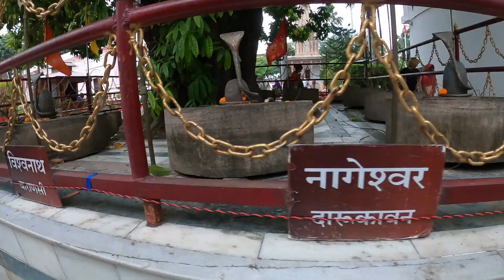Haridwar Tour in One Day | Har Ki Pauri Ganga Aarti | Mansa Devi Temple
কেদারনাথ ও বদ্রিনাথ দর্শন করে ফিরে, একদিনে ঘুরে দেখে নিয়েছিলাম হরিদ্বার । ঘুরে দেখেছিলাম কঙ্খল, মনসা দেবী মন্দির, এ ছাড়াও বেশ কিছু স্থান  আর সন্ধ্যায় হর কি পাউরি ঘাটে গঙ্গা আরতি । তারপর রাতের ট্রেন ধরে কলকাতায় ফিরেছিলাম ।

কেদারনাথ ও বদ্রিনাথ এর জন্য গাড়ির ড্রাইভার
রাঞ্জিত জি

হরিদ্বারে হোটেল
Hotel City Heart

এই পর্বের খরচ -
সকালের জলখাবার 100
হৃষীকেশ থেকে হারিদ্বার অটো ভাড়া 70
হরিদ্বার হোটেল 2 দিনের জন্য 2400
সাইড সিনের জন্য টোটো ভাড়া 900
বিষ্ণু ঘাট থেকে হর কি পাউরি ঘাট যাতায়াত টোটো ভাড়া 20+20=40
বিষ্ণু ঘাট থেকে রেল ষ্টেশন টোটো ভাড়া 20
হরিদ্বারে খাওয়াদাওয়ার মোট খারচ 1200

Hi i am Piyali from Explorer Piyali and i am from Kolkata.. and I am a Bengali Travel Vlogger.